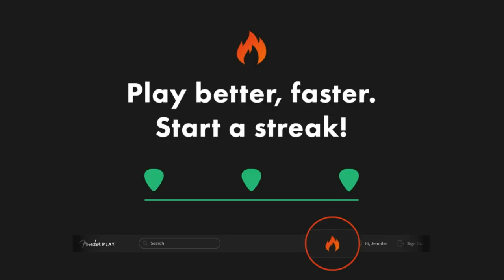Fender Play LIVE: Classic Metal Crash Course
This week on Fender Play LIVE: Host Noah Harmon and special guest Davin Givham of Detangler will be giving a crash course on playing classic metal guitar!